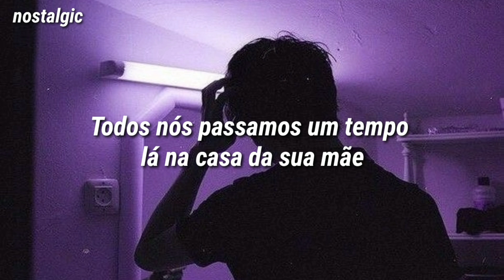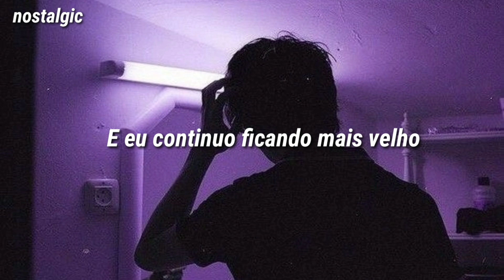Two Feet - Pink (tradução/legendado)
✨Letra:

Cause I still think about the old days
In the city with my own fate
25 don’t feel the same way
The streets keep changing names

We all spent time there at your moms place
On the west Side in the fall haze
All of our stories went the same way
When we had time to waste

And I think that I’m falling
Tripping and I’m crawling
It feels like rather often
The years do come to pass

And I keep getting older
My mind is getting colder
The things that all once mattered
I know for sure won’t last